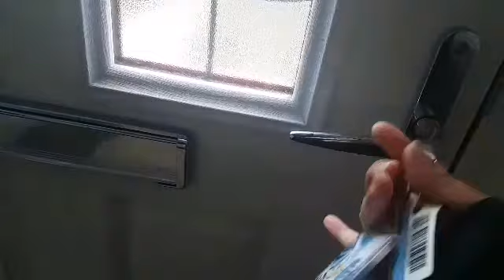Gossip (Gupshup) ho jaye, Where i am ??👀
Something about me and my family..I m here again.